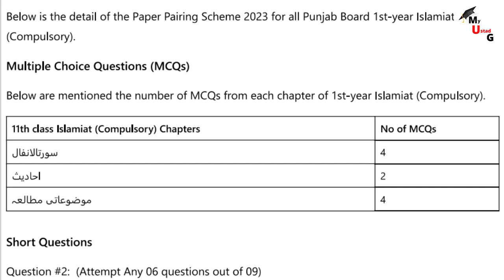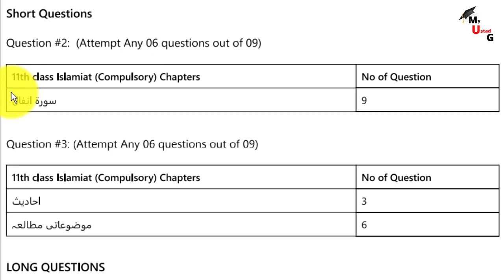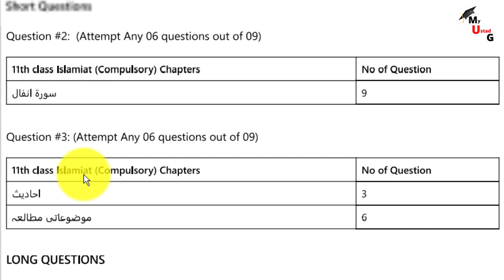Islamiat Scheme 11th Class 2023 | 11th Class Islamiat Pairing Scheme 2023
Dear Students
 in this class we discuss in Islamiat Scheme 11th Class 2023 | 11th Class Islamiat Pairing Scheme 2023 | 11th Pairing Scheme 2023

1. Islamiat Scheme 11th Class 2023 | 11th Class Islamiat Pairing Scheme 2023 | 11th Pairing Scheme 2023 for all Punjab Boards

*IMPORTANT*